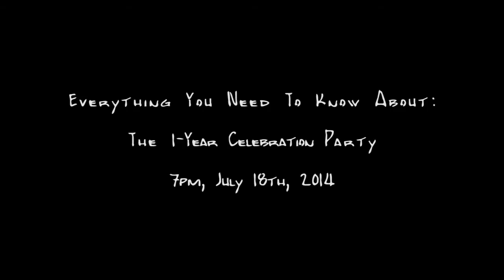Video Invitation to 1-Year Cast, Crew, and Client Party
We shot this video in half an hour. Just a fun little video invitation to our 1-year party. If you didn't get invited, don't bitch at me. This was a private party for cast and crew and some clients. We'll have a public open house soon, if I ever get over this hangover.